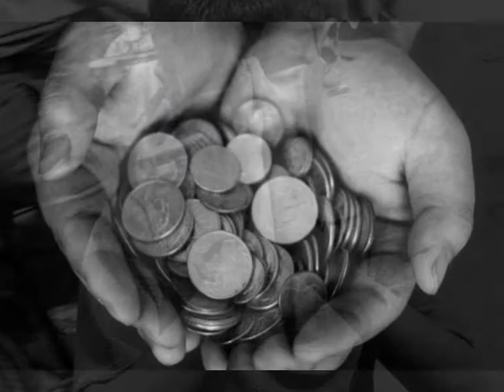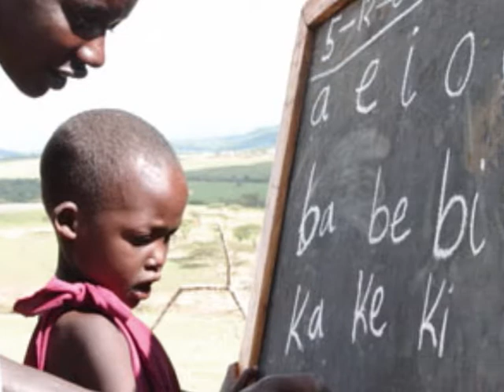World charity commission project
James brown's skool project at newcastle college 2009